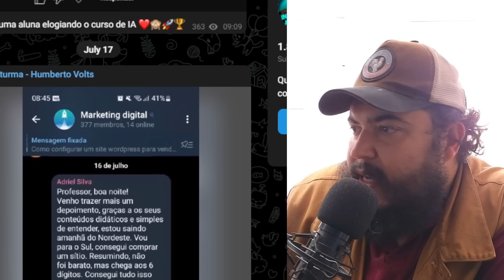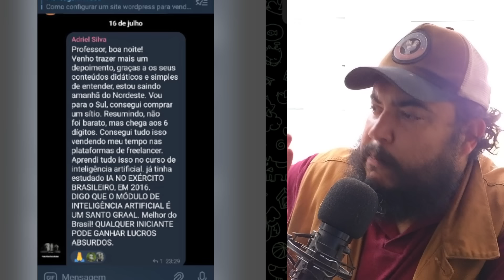PRESTE ATENÇÃO NESTE VÍDEO!! ESSE RELATO É FORTE